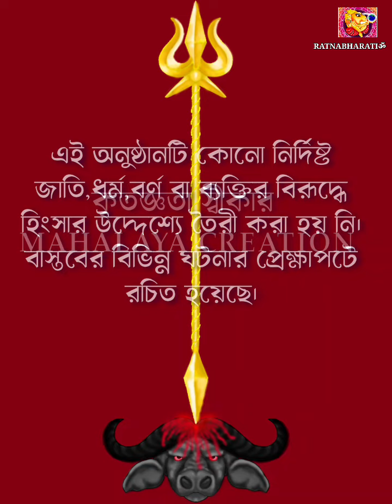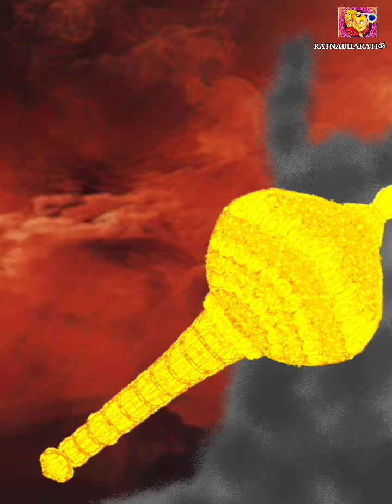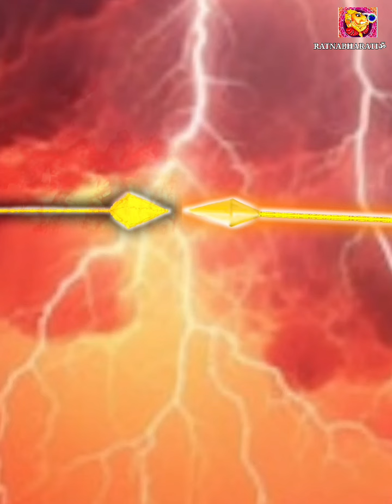JAAGO DURGA।। DURGA PUJA SPECIAL VIDEO।।DURGA PUJA 2024।। MAHALAYA।।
Joy Maa Durga.
Namashkar to all.after a long time Ratnabharatiॐ has arrived with a new video on the occasion of Maa Durga puja.
This year was really pathetic in many ways. Ratnabharatiॐ wants to highlight those sights through this video.
This channel does not have any hatrate towards any specific religion,race or person.thi video has been made on the current scenario.
This channel doesn't copy any idea from any other channel.
Information regarding Devi Prakatya and Mahishasur Vadh has been taken from Matsya Sukta tantra.
Information provided by  @mahalaya Creation
Special thanks to Mahalaya creation
Painting,animation,editing,idea - Ratnabharatiॐ
Hope you will enjoy it.
May Maa Durga Bless us all🙏🏻